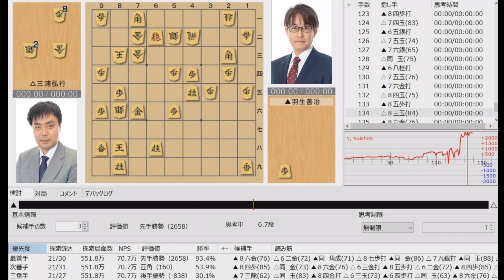【将棋】名局のAI解析 第六十六期棋聖戦五番勝負第一局 羽生善治VS三浦弘行 対抗形(四間飛車 VS 居飛車穴熊)（主催：産経新聞社、日本将棋連盟）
【注意点】
【協力】
主催社名：産経新聞社